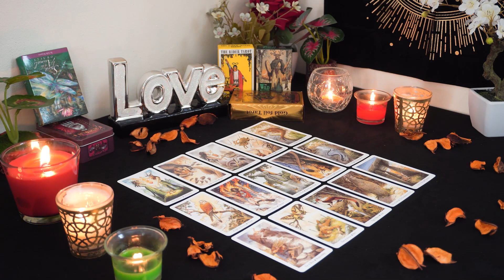LIBRA💘 Get Ready. Here's the Double Confirmation You Need. Libra Tarot Love Reading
Libra Love
Libra 2024
Libra today
Libra JANUARY

Libra Love
Libra 2024
Libra today
Libra JANUARY